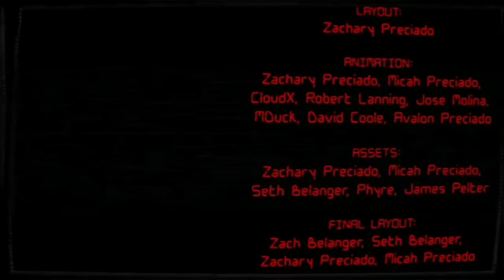All Foxy Songs NIGHTCORES/ Minecraft Animation (ZAMimation)